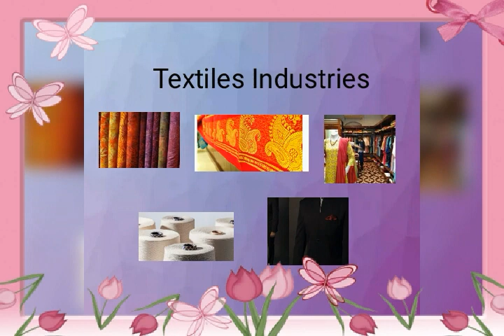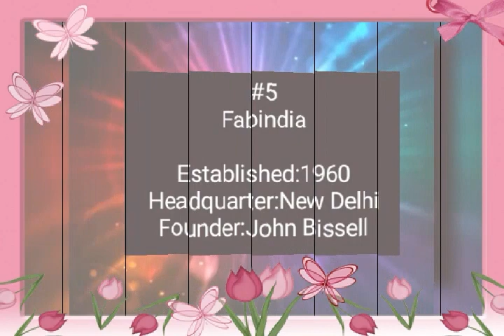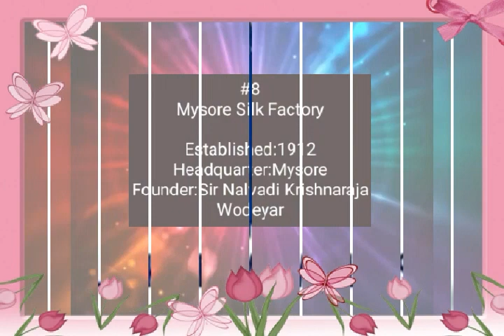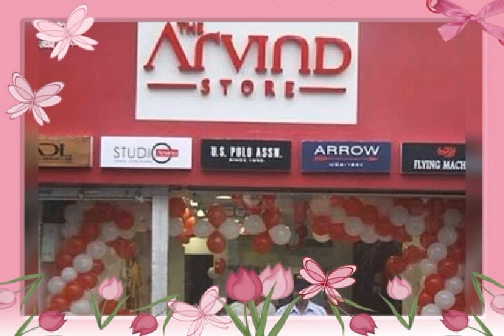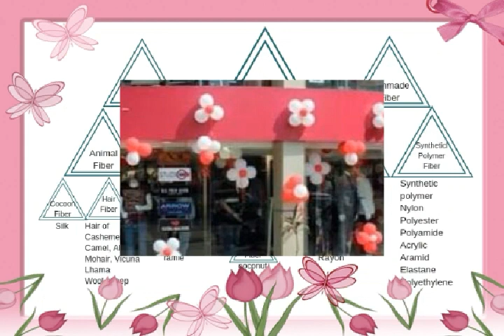Top 10 Textiles Companies in India in 2020 (BEST BRANDS)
First to search then purchase. Good Luck.

Textiles Companies